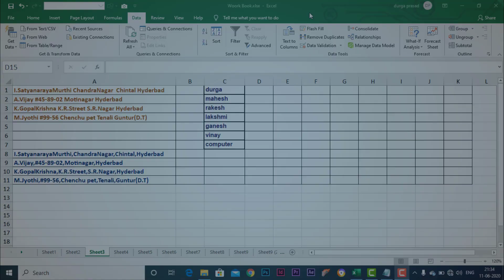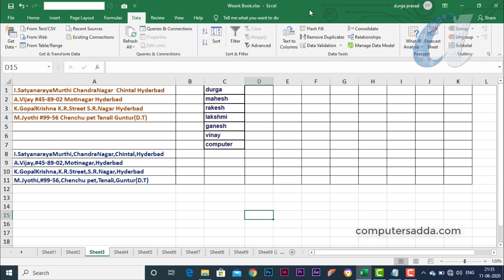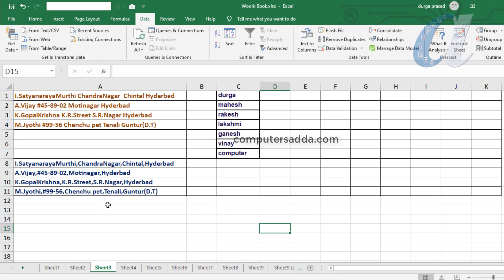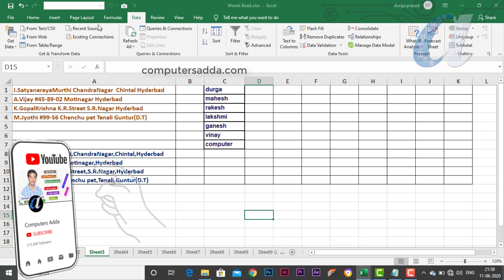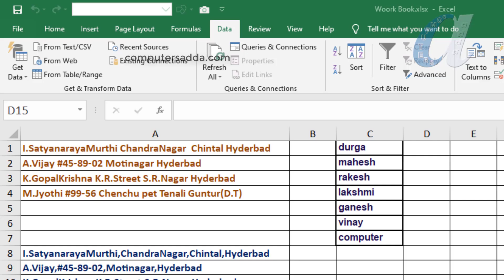# Excel Most Use full VBA Trick Telugu || Split Work Sheet into Separate Work book || Computersadda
హాయ్ .. వ్యూయర్స్ ..
Ms-Excel Tricks & Tips:-
Function Keys (F1 to F12) All Software's
More Computer Courses Videos Links in below
Ms-Word in Telugu with in 5 Hours
Tally in telugu with in 6 hours
PHotoshop in Telugu with in 7 Hours
Pagemaker in telugu  with in 4 hours